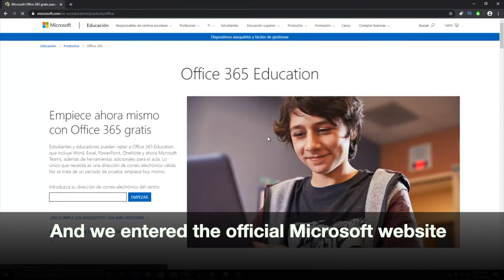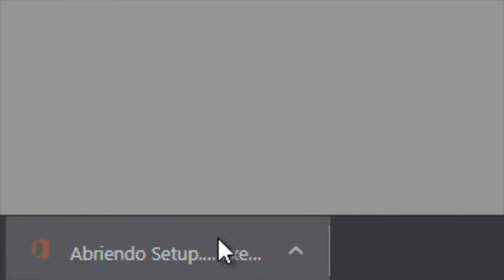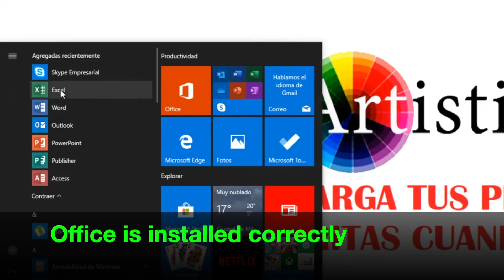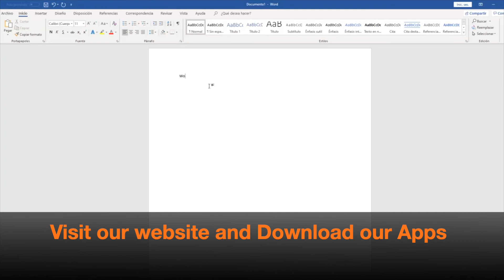How to GET OFFICE 365 for FREE student - OFFICE FREE with Institutional mail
How to get office 365 for free student, You want to have a free and 100% LEGAL office and you are a student, you do not want to install Cracks, or malware, without viruses, with an original license for student use, it is very easy. In this video you will learn how to install and download office in a very simple and didactic way as long as you are a student or teacher. l